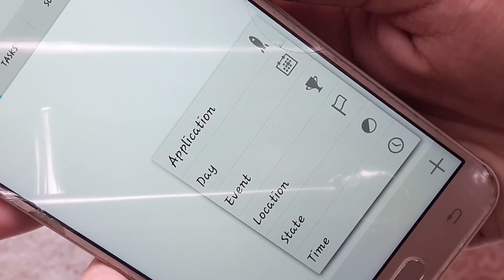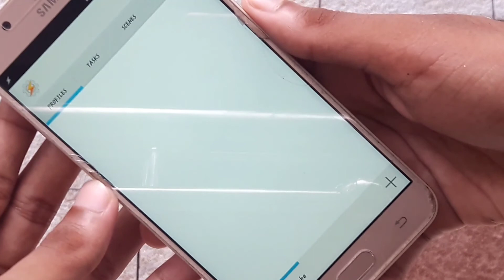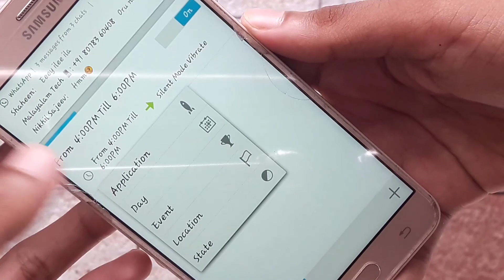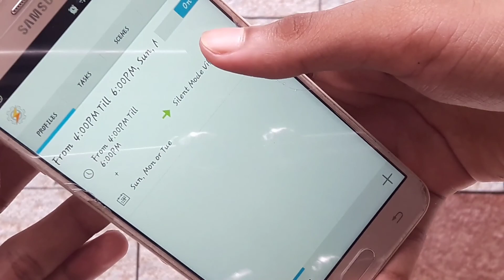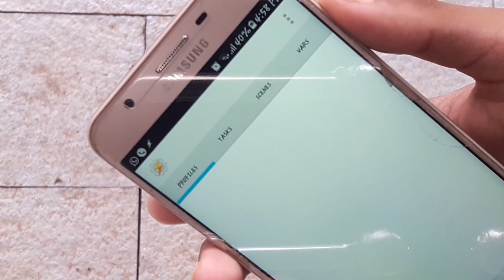Automatically Turns On Silent Mode When You Are At Work | ജോലി സമയങ്ങളിൽ ഫോൺ തനിയെ സൈലന്റ് ആവും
Hello Everyone Welcome To The New Episode of S F N VLOG. So Friends , Grab Some Popcorns And Watch The Entire Video!

Join our Telegram Channel : S F N VLOG

S F N VLOG Is the Best way to read all the tech news and to get Instant Tech Tips. Discover what's Trending on Globe!